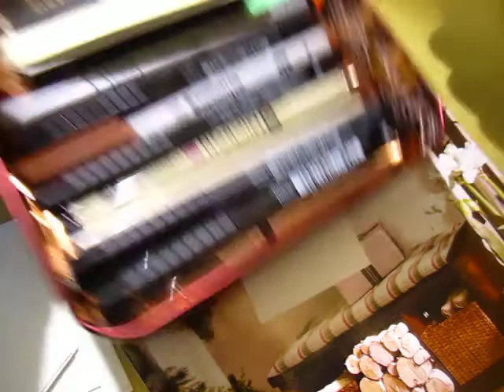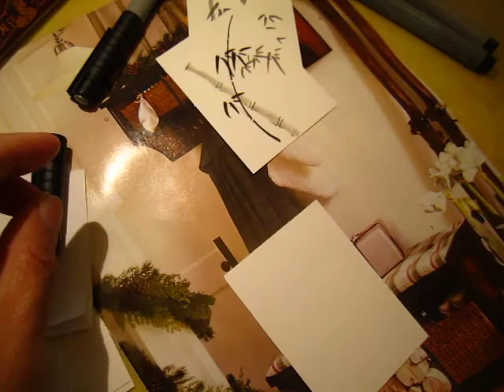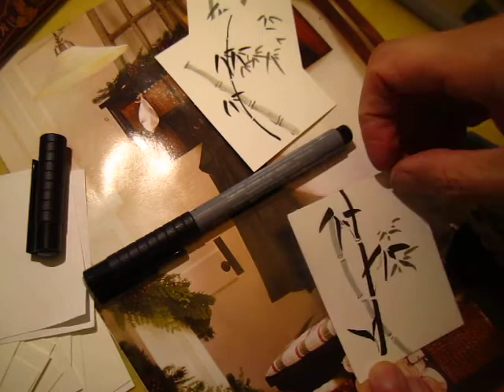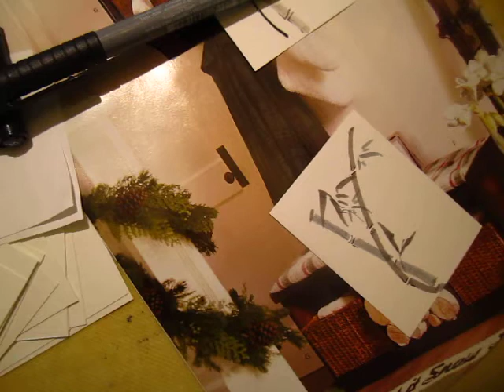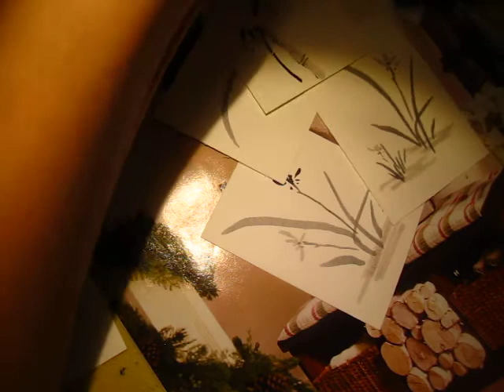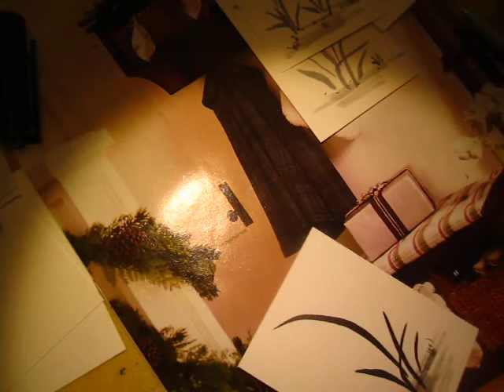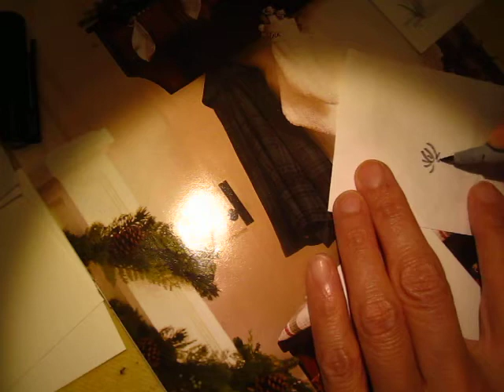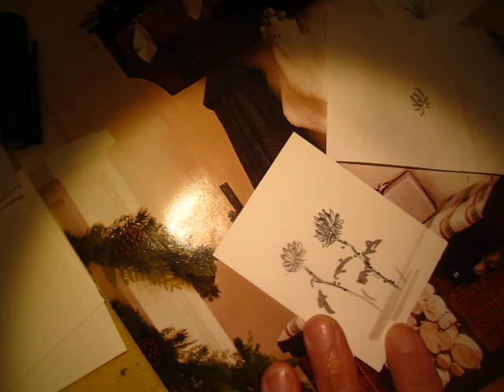Brush drawing - silent